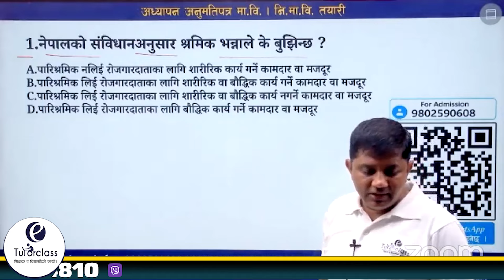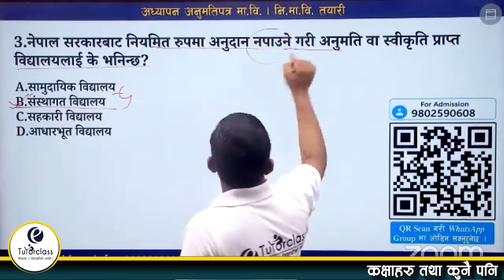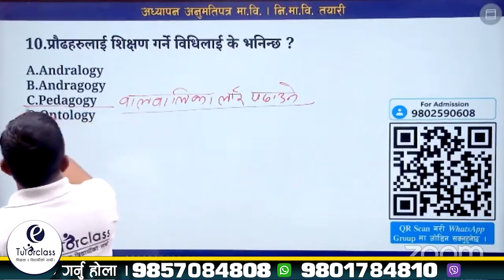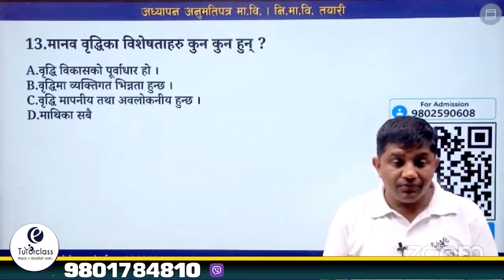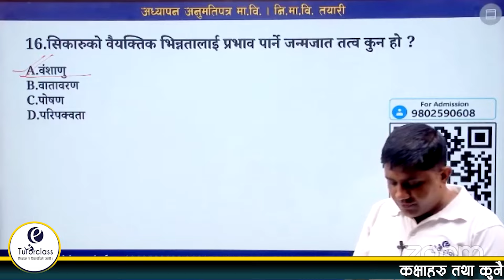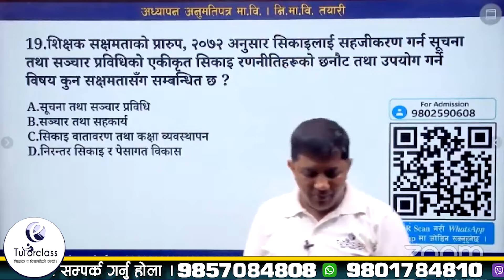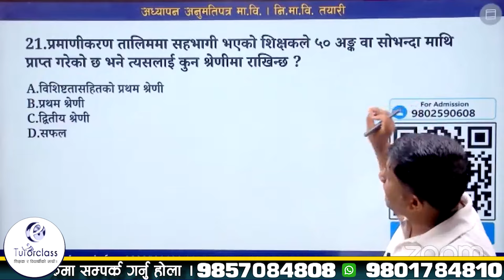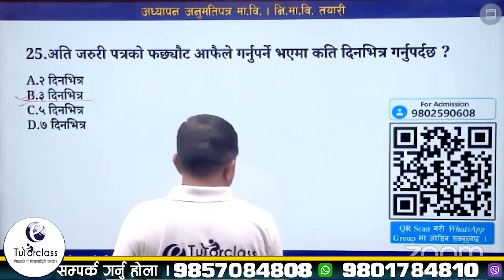शिक्षक सेवा आयोग तयारी कक्षा 2081 || Question answer || eututor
About us:
eTutorclass is Nepal’s First open online tutoring class system that connects teachers, students, institutions, schools, and colleges in a single platform and fulfills the common needs of both the teacher and the students i.e., the giver and the receiver. It is dedicated to enhancing Learning system quality and access through technology integration.